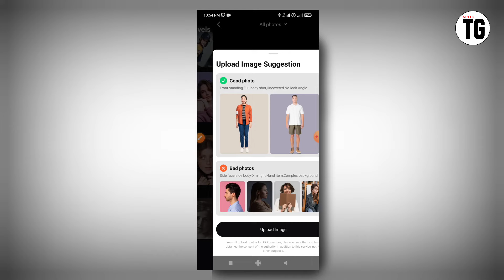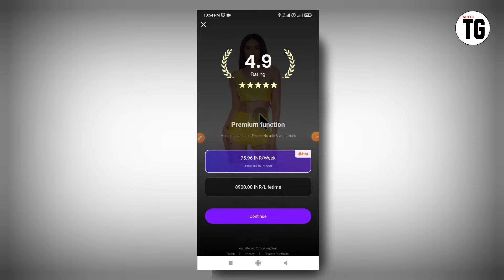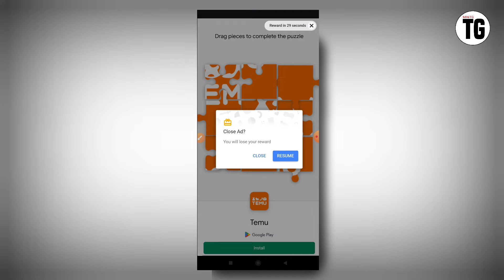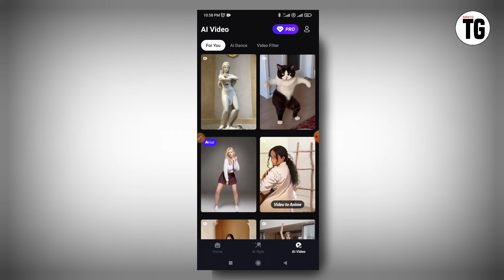how to use Al Marvels - HitPaw app | Al Marvels - HitPaw app kya hai